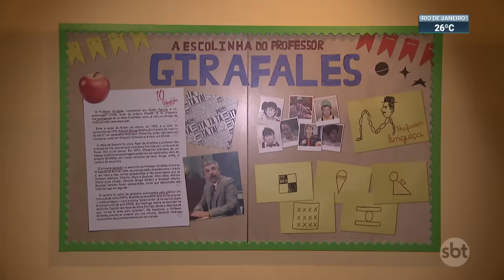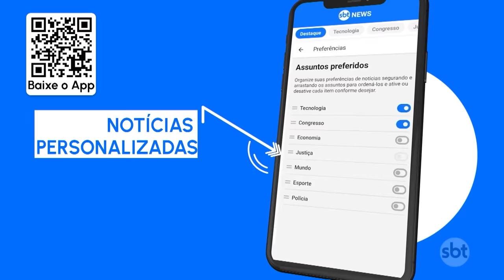Em São Paulo, MIS recebe exposição sobre Chaves | SBT Brasil (03/01/24)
Começa nesta 5ª feira (05.jan), no Museu da Imagem e do Som, em São Paulo, "Chaves: A exposição". É uma homenagem aos 40 anos de estreia de um dos seriados da televisão mais queridos do Brasil e de toda América Latina